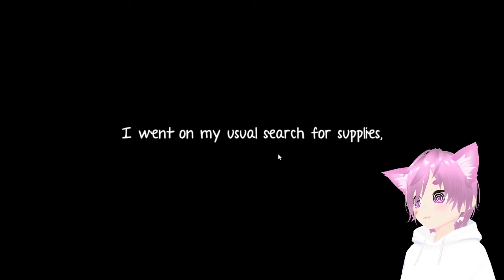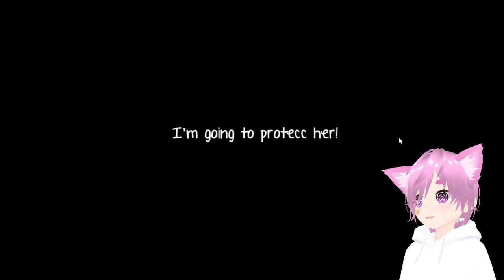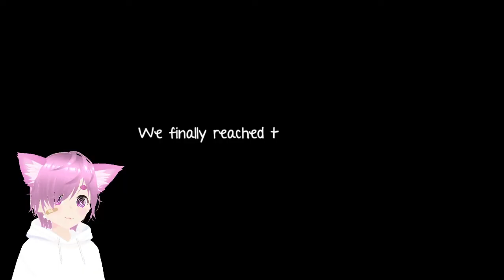Don't Let Her Get Eaten by Zombies! ★ Protecc Your Loli